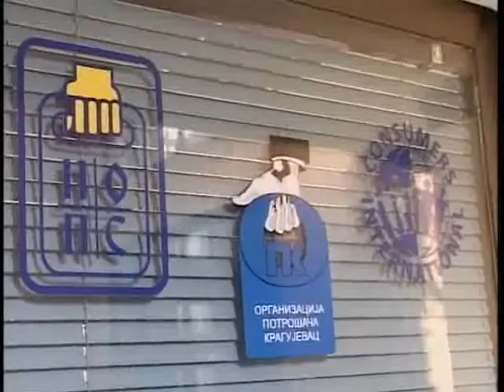SAVETOVALIŠTE ZA POTROŠAČE